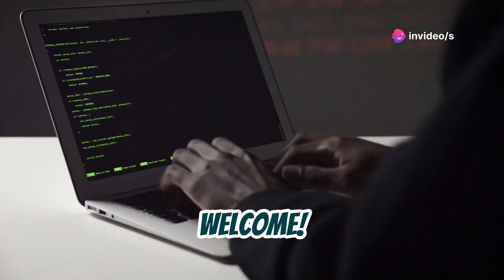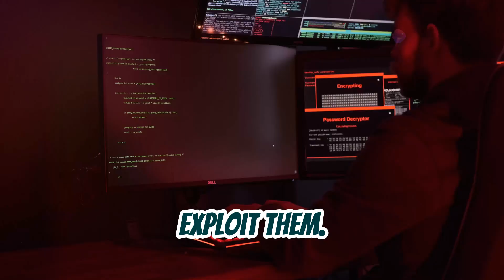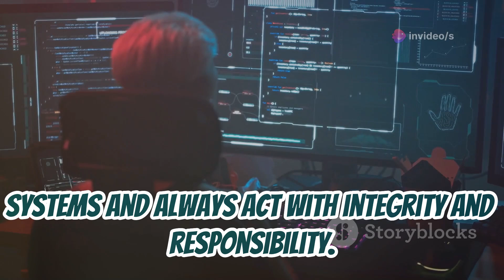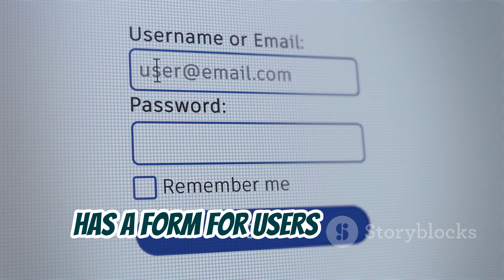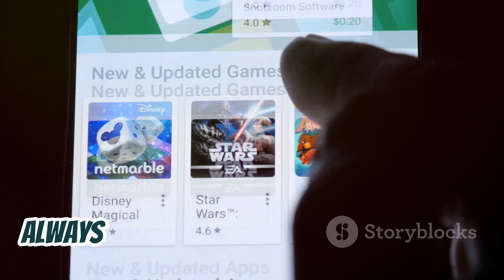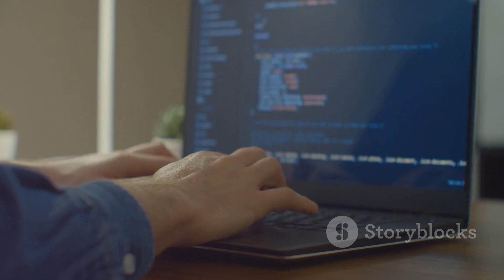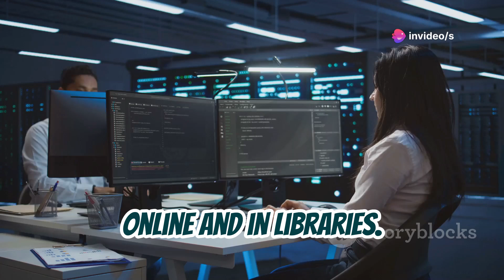Master Kali Linux for Passwords, Websites & Social Media Hacking!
Unlock the world of ethical hacking and become a guardian of the digital realm!🌐 In this video, we delve into the core of ethical hacking, illustrating its dual nature as a tool for both good and bad. Discover the crucial role ethical hackers (white hats) play in protecting digital security compared to malicious hackers (black hats). Learn about indispensable tools like Kali Linux and Nmap, and explore the importance of strong passwords and social engineering tactics. We'll also cover the necessity of cybersecurity in our everyday lives and the promising career paths available in this field. Empower yourself with knowledge to protect and serve the digital community.

1. open source hacking apps
2. best android hacking tools
3. android hacking apps 2024
4. top 10 hacking tools for android
5. open source android hacking
6. hacking apps for android
7. android penetration testing tools
8. open source security tools
9. android hacking tools 2024
10. best open source hacking apps

1. "open source hacking apps for android"
2. "best android hacking tools 2024"
3. "top 10 android hacking apps"
4. "android penetration testing tools open source"
5. "open source security tools for android"
6. "hacking apps for android 2024"
7. "android hacking tools open source"
8. "best open source android hacking tools"
9. "open source android security tools"
10. "top android hacking apps 2024"

1.
2.
3.
4.
5.
6.
7.
8.
9.
10.